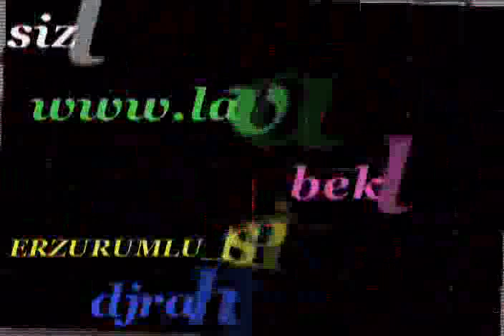çok güzel arabalar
dadaş25